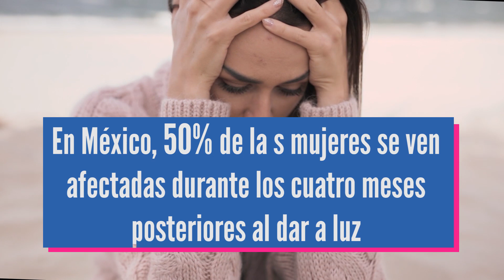Aprueba Senado atención médica mental para mujeres durante embarazo y postparto (nota informativa)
En la sesión de este martes, el Senado aprobó por unanimidad reformar y adicionar diversas disposiciones de la Ley General de Salud, para que la atención materno-infantil comprenda la salud emocional y mental para prevenir, detectar y atender trastornos mentales durante el embarazo y el postparto.